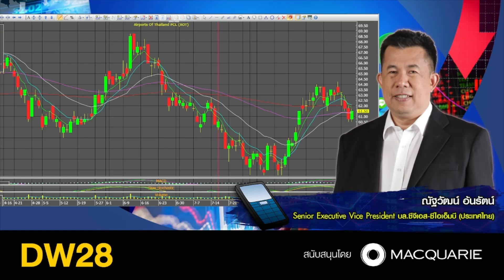ปรับเป้าดัชนีเพิ่ม เป็น 1850 ในปี 2022 หุ้นเด่นเปิดเมือง อัพไซน์ 10 %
13092021 Stop Loss Live
คุณณัฐวัฒน์ อ้นรัตน์ Senior Executive Vice. President Retail Equities CGS-CIMB